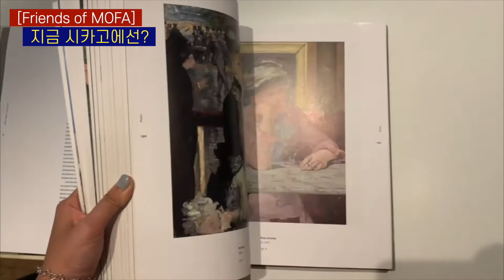🌞시카고의 여름을 완벽하게 즐기는 5가지 방법 (feat.미시건 호수💙와 노을☁️)🌞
안녕하세요 모파랑 구독자 여러분!

외교부 모파랑 해외 서포터즈 16기 조민근 입니다!
점점 더워지는 것 같기도 하다가 곧 비가 쏟아질 것 같은... 알다가도 모르겠는 요즘 여름 날씨, 잘 지내고 계신가요? 후덥지근 해지는 여름에 마스크도 계속 쓰고 다녀야 해서 답답하고 불편한 점이 있으실 텐데요. 작년 여름까지만 해도, 맑은 여름 날씨에 가고 싶은 곳 자유롭게 돌아다니고 피크닉도 종종 했었는데 올해부터는 제한되는 활동들이 많아지면서 정말 아쉬워요. 여행을 포함한 야외 활동을 자주 못하는 요즘이지만, 작년 시카고에서의 보낸 여름날들을 추억하며 '시카고의 여름을 완벽하게 즐기는 5가지 방법'을 소개하는 영상을 들고 왔어요 :) 영상으로나마 시원하고 선선한 여름을 즐기시길 바라요! 🌿😕🙃

보고 싶은 영상이나 궁금한 점이 있으면 댓글 달아주세요! :)) happy summer!